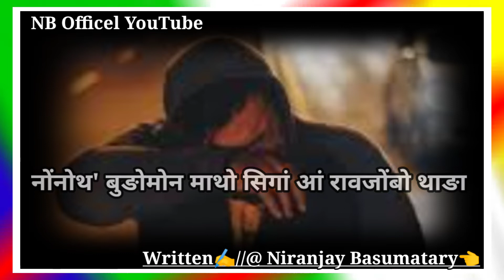New bodo saiyari breakup sad please subscribe like and share comment my channel NB Officel YouTube